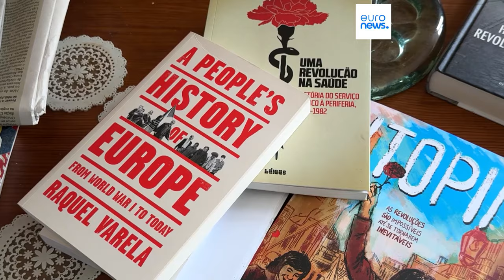50 ans après le 25 avril : que reste-t-il à faire de la révolution ?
Le Portugal se porte mieux aujourd'hui qu'il y a 50 ans. Mais la faible productivité de l'économie, les conditions de travail précaires et la détérioration des services publics le placent à la traîne des autres pays européens.